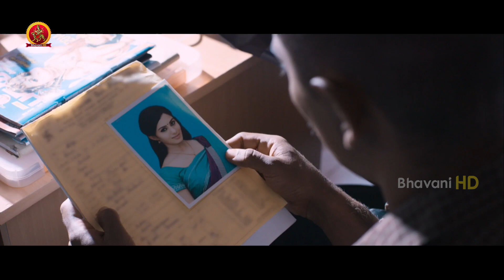పెళ్ళి చేసుకొనే అమ్మాయితో ఏం చేశాడో చూడండి | 2020 Telugu Movie Scenes | Naalo Okkadu Movie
Watch Naalo Okkadu Movie Scenes.